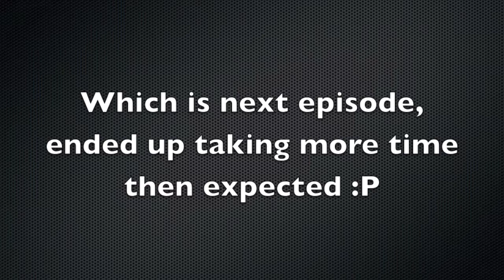Kingdom Rush :Episode 2: Southport Advanced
Take Care my Viewers! Kingdom Rush is a Strategy tower defense game based in the fantasy [magic] Medieval age. You kill things and save the world from darkness and that says the best TD game ever.